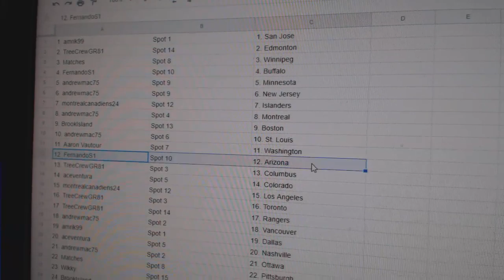Team Randoms - C&C GB #11,104